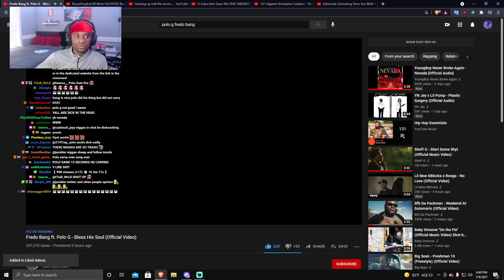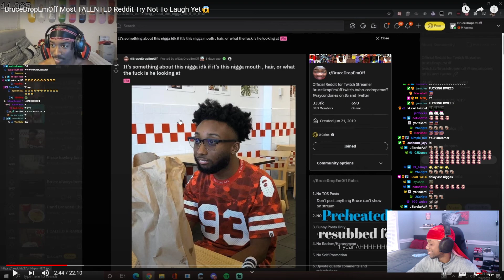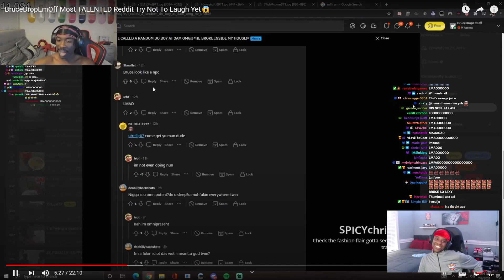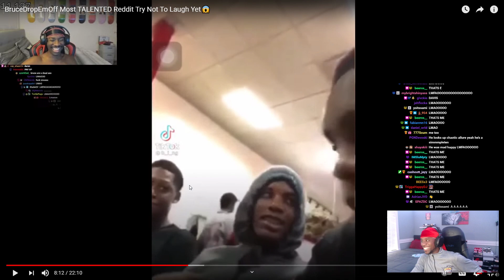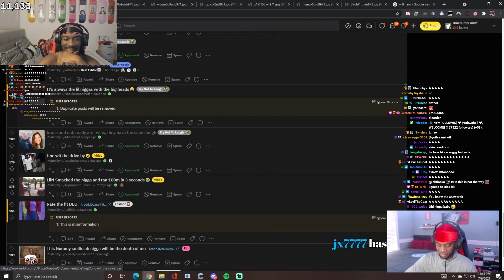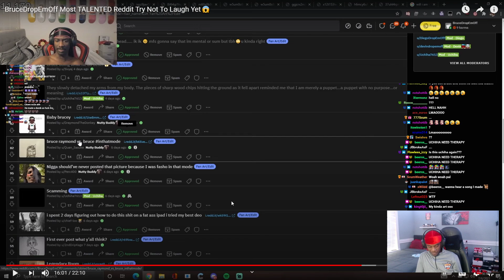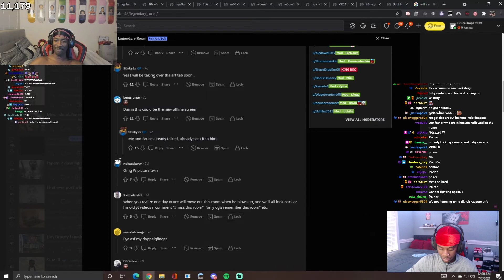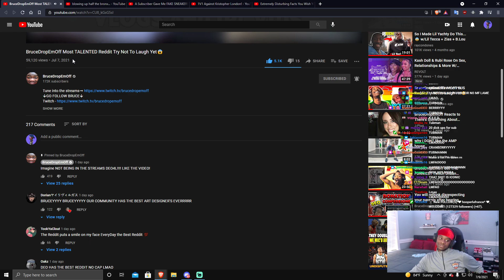Scumtk Reacts To BruceDropEmOff Most TALENTED Reddit Try Not To Laugh Yet😱